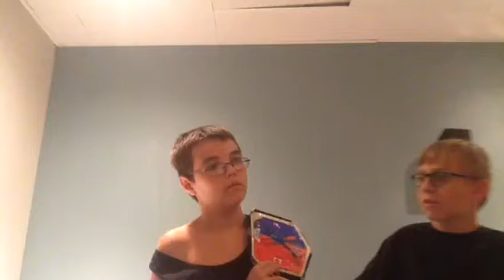SMHW Episode 5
It's the 5th anniversary of SMHW episodes!! Enjoy the show!!!

WWE 13 Canadian Patriot theme

WWE 13 Hip Hop Gangsta Theme

SMHW Conflict Of The Champions 2018 Official Theme Song "The Champion" by Carrie Underwood feat. Ludacris

SMHW Devil's Dungeon 2019 Official Theme Song "Hell's Bell's" by AC/DC